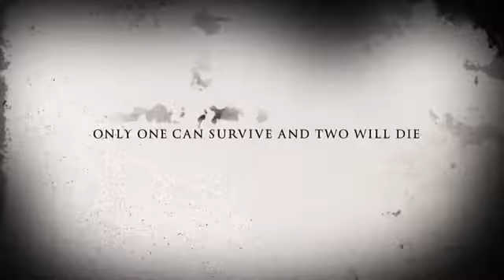Freddy vs Jason vs Chucky trailer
If you like Freddy or Jason or Chucky you can vote for who will win